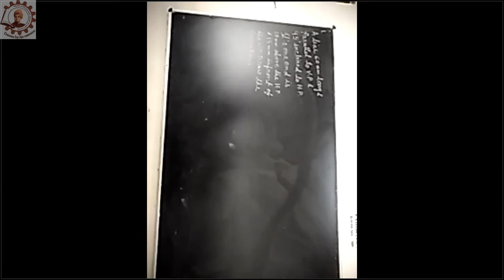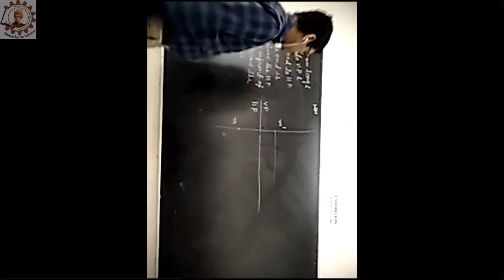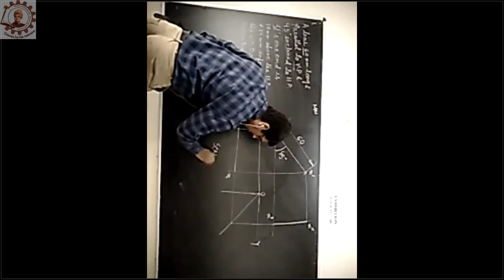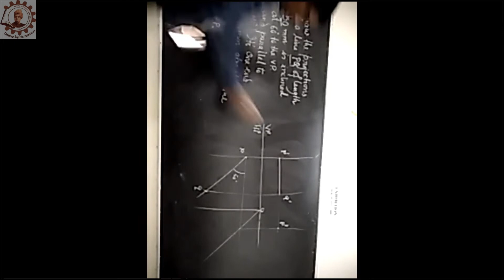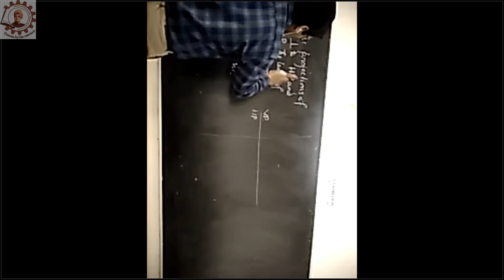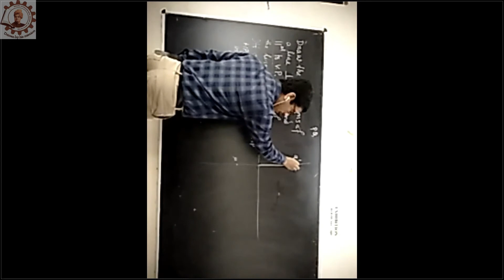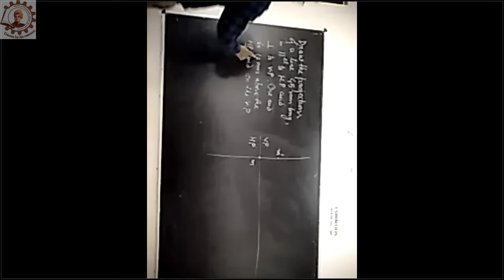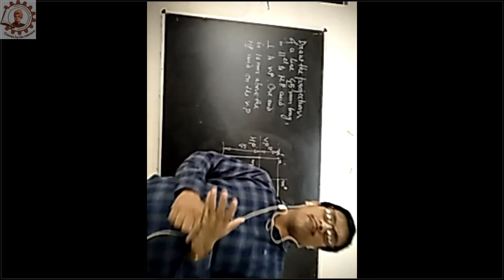Engineering Graphics || 1ST YEAR 1ST SEM || DIPLOMA || SVGI || 24.02.2021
Video of the online class of "Engineering Graphics" of 1st Yr 1st Sem (DIPLOMA) taken on 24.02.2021 from 12:10 PM to 1:10 PM.